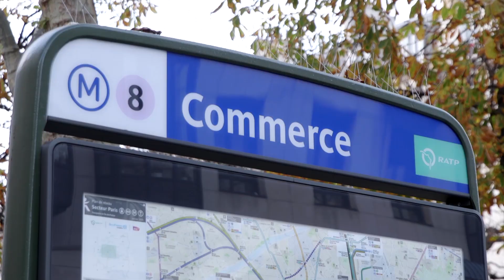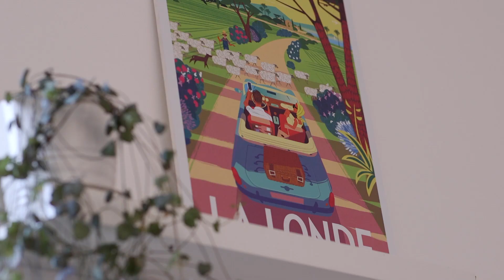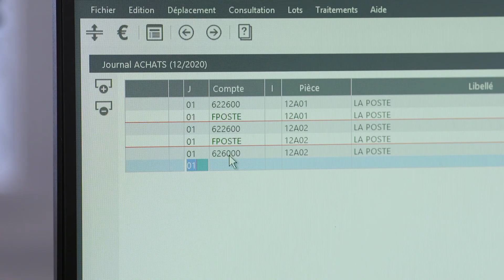Changer de carrière après l'apprentissage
Le sous-officier Stéphane Baschieri a choisi de se reconvertir dans la comptabilité après 6 ans passés dans la gendarmerie. A 30 ans et pour 3 ans, il se forme en apprentissage à l'Intec  pendant 2 jours et gère, le reste de la semaine, un portefeuille de clients dans un cabinet d'expertise-comptable.